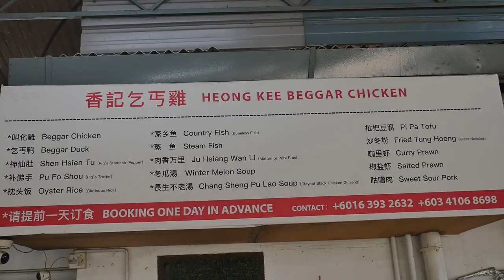Amazing Baked Chicken Recipe: Wrap Chicken In CLAY OR MUD to Cook JUICIEST BEGGAR'S CHICKEN!!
BEGGAR'S CHICKEN! What's with its name? Legend has it that during the Qing Dynasty in Hangzhou, China, a starving beggar stole a chicken from a local farm but had no pot to cook it in. In an accidental discovery of the coolest cooking technique ever, he wrapped the chicken in lotus leaves and packed it in MUD before burying it in underground and lighting a fire over it! The meat was very tender and aromatic. He began selling this unique chicken dish in his village. News spread far and wide, finally reaching the emperor who was so impressed with the beggar's chicken he added it to the imperial court menu!

This special unique traditional ancient cooking technique of using Clay/Mud retains the chicken's moisture so the meat is incredibly juicy. Absolutely game-changing.